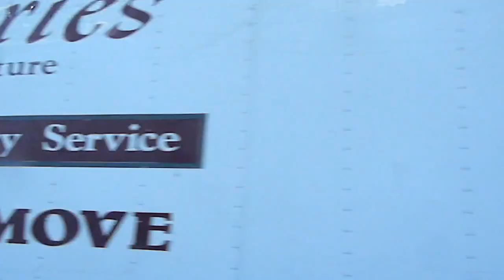(c) 2013 Rey Ty San Francisco, California